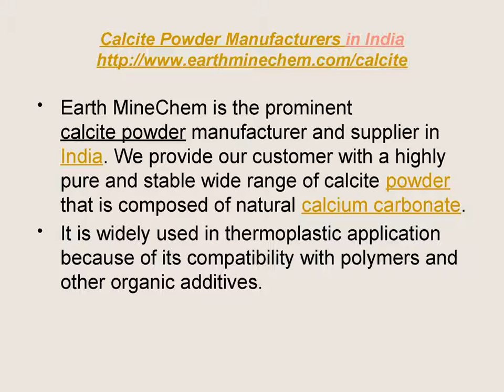Calcite Powder Manufacturers in India Supplier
Earth MineChem Supplier of Calcite Powder Manufacturers in India. We are leading company in the field of best quality Calcite powder. We offer superior quality Calcite Powder in the industry. Calcite Powder acts as a pivotal ingredient in the manufacturing of rubbers, plastics, papers and pharmaceutical products.
Calcite Powder Manufacturers in India

We as a manufacture and supplying unit work industriously to keep ethical and healthy working association with our clients.
Our range of products includes Calcite Powder, Calcite Grit, Limestone Grit and Limestone Powder. The Company aim to provide the clients with high quality standard products and services.
Earth MineChem is offer production and supply of high good and best quality Industrial Mineral. It is used for giving immaculate whiteness when applied on the surface. We take maximum care for providing the clients with the utmost satisfaction.
Calcite Powder Carbonate of Calcium known as Chalk Powder or Limestone Powder, widely used mineral. Our calcite powder is free flowing in nature. We are reliable Manufacturer and Supplier is the fact that we distribute the elevated quality products. Calcite is a natural calcium carbonate with extremely high whiteness and purity.

Earth MineChem is the prominent calcite powder manufacturer and supplier in India. We provide our customer with a highly pure and stable wide range of calcite powder that is composed of natural calcium carbonate.

It is widely used in thermoplastic application because of its compatibility with polymers and other organic additives.
Calcite Powder Manufactures in India

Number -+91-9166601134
Address-  4th Floor, 29-gurudwara Marg, Alka Hotel Road, O/s Dehligate, Udaipur, Rajasthan - 313001, India